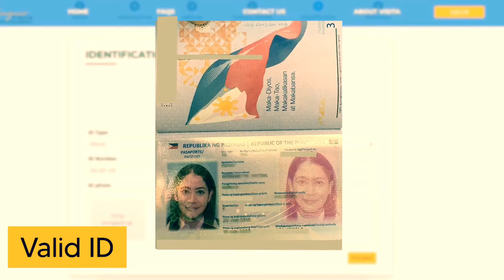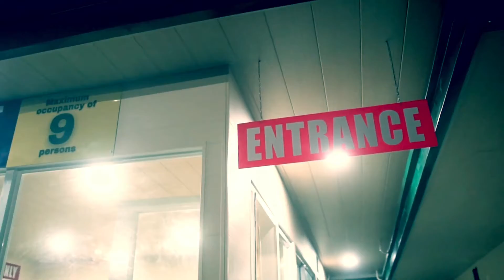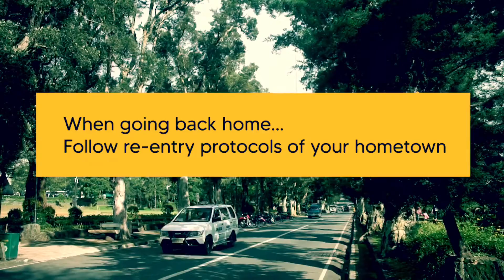Baguio City Guidelines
Panoorin ang video para sa mga hakbang na kelangan gawin kung pupunta ka sa Baguio.